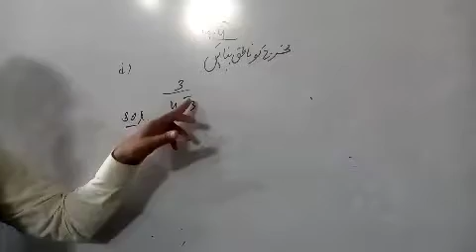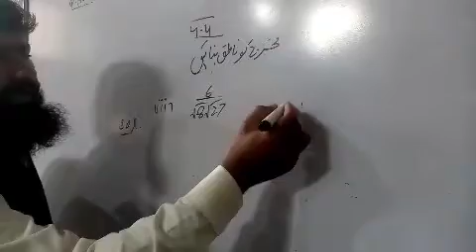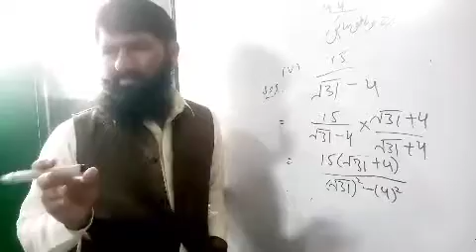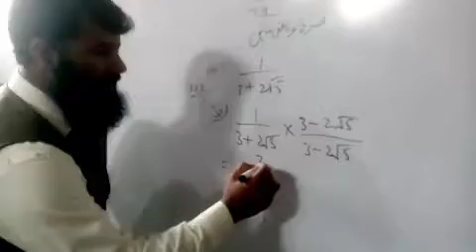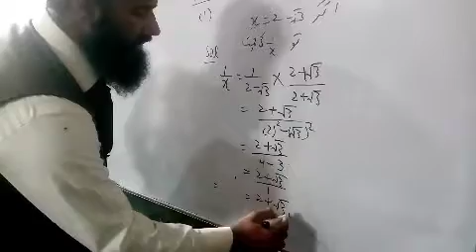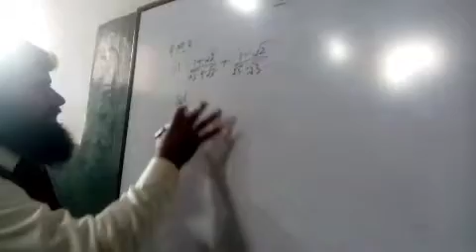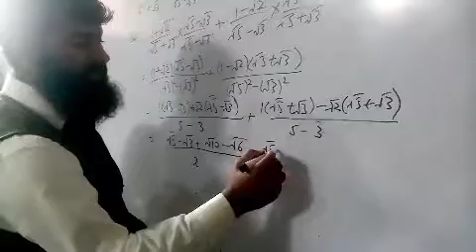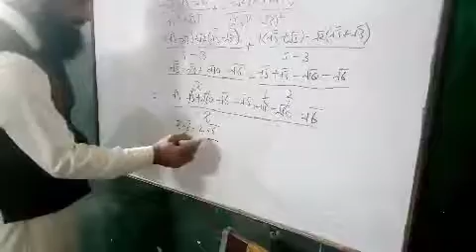9th class mathe |exercise 4.4|questions no 1, 3 and 4|easy solution of exercise 4.2 9th class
9th class mathe |exercise 4.4|questions no 1, 3 and 4|easy solution of exercise 4.2 9th class